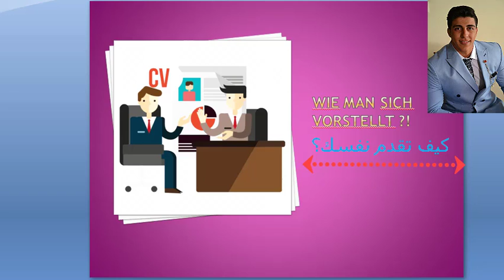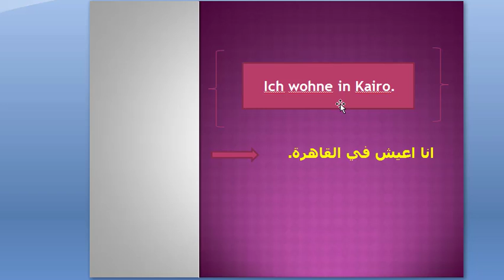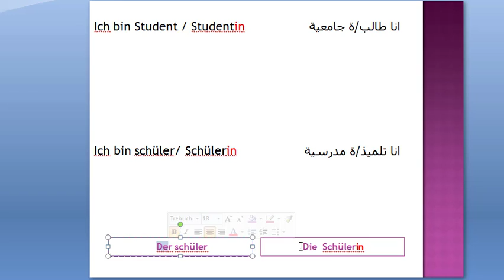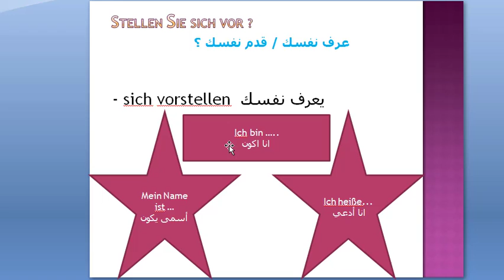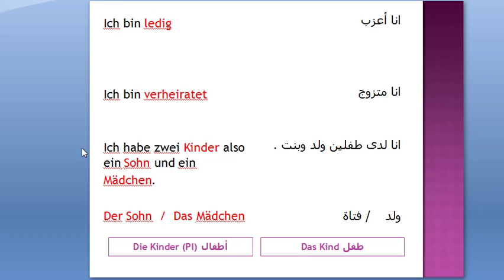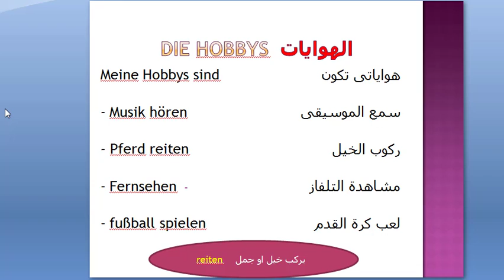A1- كيف تقدم نفسك بسهولة جدآ - تعلم اللغة الألمانية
بعتذر عن جودة الصوت ولكن من الفيديو ال 11 الصوت هيكون واضح ونقي جدآ ان شاء الله ♥